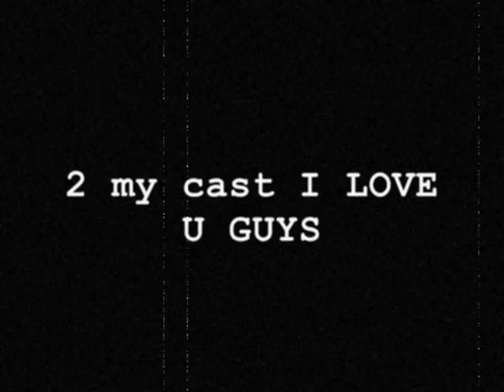MANHATTAN SKYLINE PHOTOALBUM.wmv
Lifelines Productions slideshow from its 2010 performance of "manhattan skyline" a play inspired by the band a-ha's 1986 worldwide hit "manhattan Skyline" the play starred Adrian Matilla,Stan Stefanski,Benjamin Torres,Clare Dill,D'arcy Fellona,Jessica Brooke,Jennifer Rose Castle, and Richard Thomas Henle who also wrote and directed the project in NYC's Manhattan Repertory Theatre.

Music by a-ha "The Real Meaning" from their 2009 album "foot of the mountain"